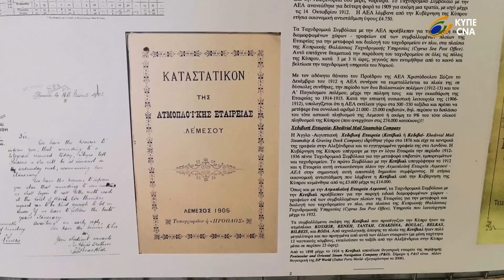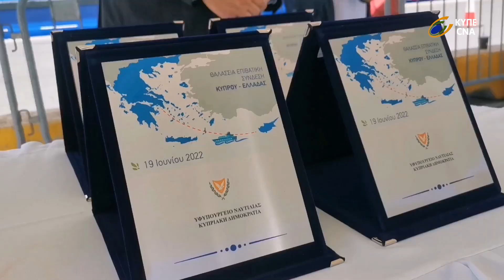Έναρξη ακτοπλοικής σύνδεσης Κύπρου Ελλάδας